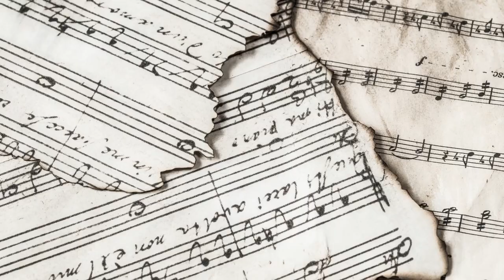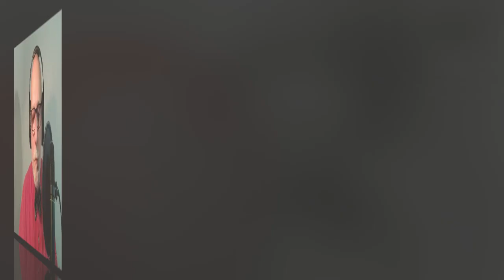PASAJE DE IDA RADIO - EPISODIO 25 (Con Alberto Arija)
Pasaje de Ida Radio es el proyecto video musical de VintageMusicFM que supone una reconstrucción de la historia sonora de la emigración europea al continente americano entre 1910 y 1960.
Como siempre, con nuestras canciones digitalizadas con nuestro propio proceso de restauración, Pasaje de Ida Radio es un programa único en el mundo.
El Proyecto General "Pasaje de Ida" ha sido declarado de Interés General por el Gobierno de la Nación de Argentina.

Hoy música de:
Ray Anthony, Antonio Aguilar, Davilita, Mavis Rives, Alberto de Luque, Charles Aznavour, Jane Russell, Pérez Prado

Selección Musical: Fernando Valcárcel
Voz: Alberto Arija
Técnica: Carlos Monsalve
Montaje: David Carreras